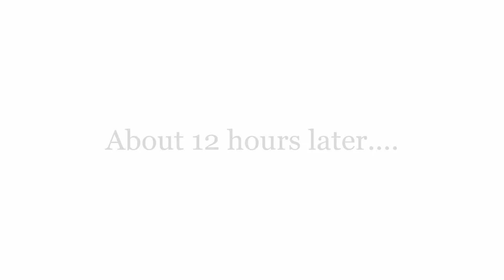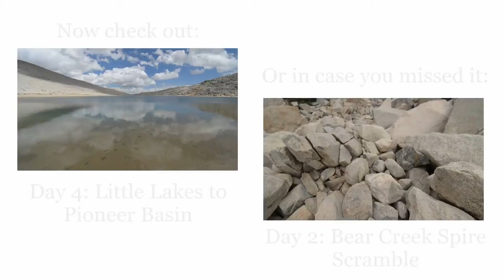Little Lakes Valley: Sunset at Heart Lake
The Little Lakes Valley is one of the most beautiful and popular hiking destinations in the Eastern Sierra Nevada. On Day 3 of a 5-day backpacking trip I hung around at Heart Lake during a thunderstorm and was rewarded with a breathtaking sunset.